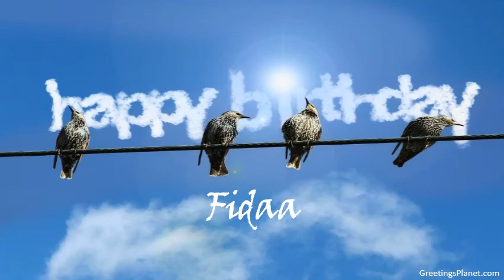Happy Birthday to Fidaa